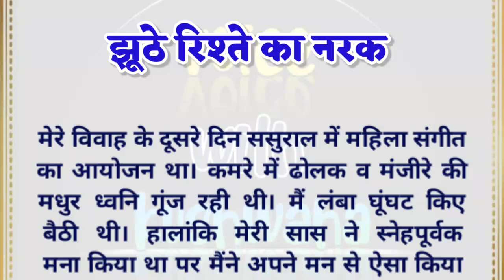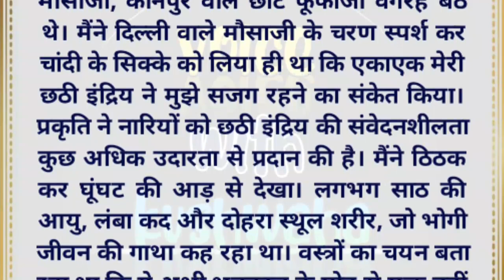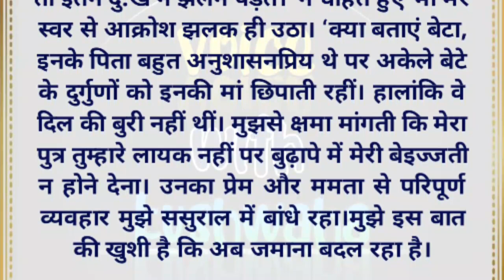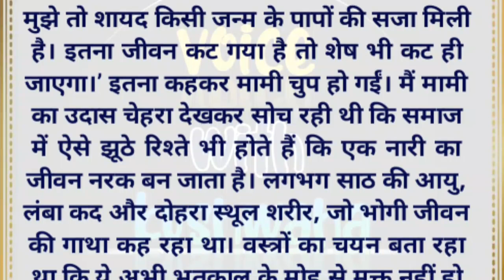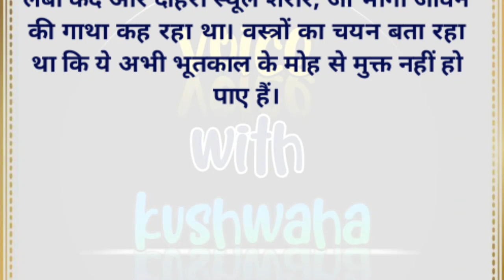झूठे रिश्ते का नरक | शिक्षाप्रद कहानी | Suvichar | Heart Touching Story | Voice With Kushwaha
Your Queries--

Jhutha rishta
Kahani
Love story in hindi
Sachi kahani
Voice with kushwaha
Yeh rishta kya kehlata hai
hindi kahani
hindi kahaniyan
hindi stories
hindi story
lessonable story in hindi
moral stories
sachi kahaniyan
stories in hindi
yeh rishta kya kehlata hai new promo

______________Like______________________
  _____________________Share_________________
__________Subscribe___________________

                voice with kushwaha